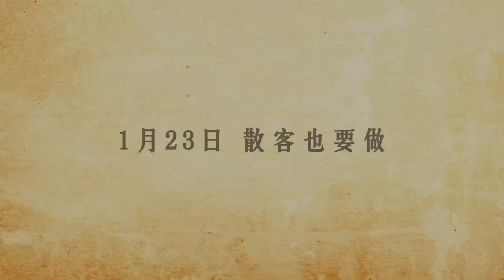【推拿】電影幕後訪談：黃軒---飾演 盲人推拿中心師傅小馬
★ 第51屆金馬獎最佳影片6項大獎最大贏家
★ 榮獲2014柏林影展傑出藝術貢獻銀熊獎
★《頤和園》坎城導演 婁燁 動人新作

導演：【頤和園】、【春風沈醉的夜晚】婁燁
演員：【頤和園】郭曉東、【春風沈醉的夜晚】秦昊、金馬獎最佳新人 張磊、金雞百花獎影后 梅婷、【春風沈醉的夜晚】黃軒、【相愛的七種設計】黃璐
看不見的光明，看得見的愛情

看不見，卻也逃不開，失明的小馬與人群若即若離，但世界沒有放過他，小小按摩中心裡盲人群聚，看不見的眼皮下一個人一個故事，而誰正在意著誰，以慾望相招引，半空裡透明的人際關係因身體相觸時的乍合旋離而現了形，在暗裡明戀，盲人摸愛，青春期對性的摸索、尋覓女孩神祕氣味如尋找燭燄，少了光，他們愛得更豪放，沒有拘束，也就更徬徨。
（文字摘錄自金馬影展）

▲上映戲院：台北：信義威秀影城、光點華山電影館、國賓影城@長春廣場、真善美劇院、誠品電影院、欣欣秀泰影城（恕不能兌換贈品，敬請見諒）、板橋秀泰影城（恕不能兌換贈品，敬請見諒）
外縣市：中壢星橋影城、台南國賓影城、高雄大遠百威秀、宜蘭新月豪華影城